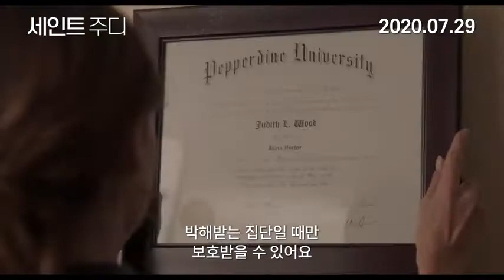세인트주디 메인 예고편